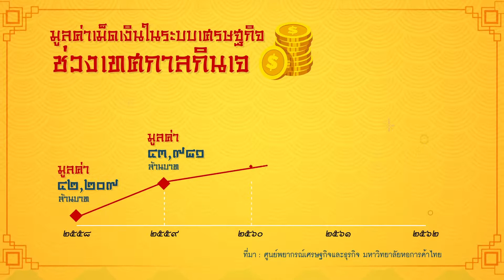สรุปผลการขับเคลื่อนการดำเนินงาน สืบสาน เทศกาล ประเพณี วิถีไทย เทศกาลถือศีลกินเจ พุทธศักราช ๒๕๖๒